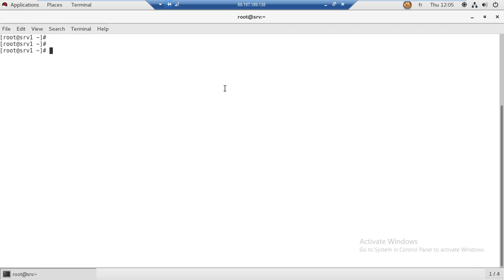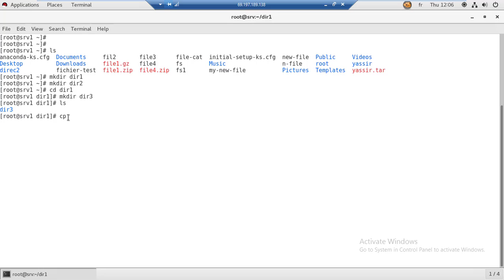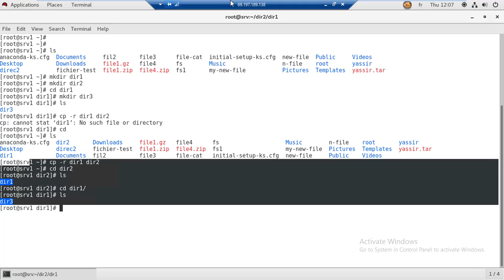109- RHCSA Linux : Module 3 : Working With Files and File Permissions |File & Directory Operations